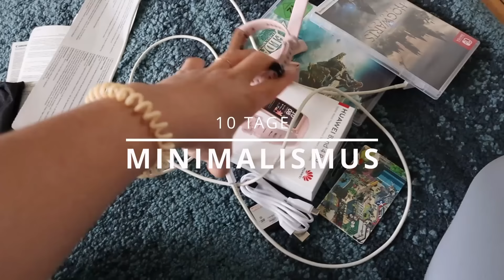Restliche Wohnung aussortieren! | Persönliche Kategorie | 10 Tage Minimalismus Challenge | Tag 8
Hiiiiii😊​ Heute ist Tag 8 der Minimalismus Challenge und wir sortieren eine "persönliche Kategorie" aus. In meinem Fall sind das hauptsächlich Dinge, die mit meinen Hobbies zu tun haben. 😊​

Und hier könnt ihr mein erstes Buch bestellen! 😊

Woher ist...?

Meine Kamera: Canon EOS M50 (Kit Objektiv & 32mm Objektiv)

Mein Schnittprogramm: DaVinci Resolve